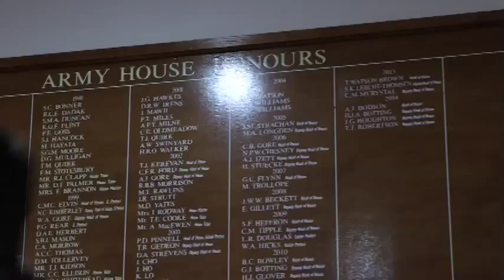Bradfield College - Army House (C)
A video on Army House. Narrated by Andy Golding (Housemaster), Chris Best (Tutor) and featuring interviews with pupils and matron plus footage of life in the house, house sport and facilities, it provides an overview of the most centrally positioned house in the College. This video was produced by Bizzibox Creative.